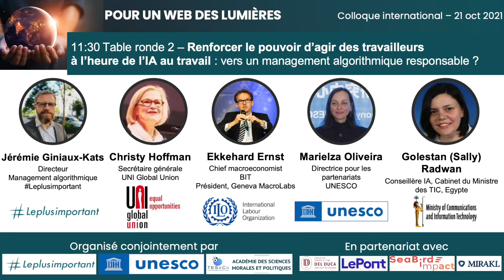Colloque "Web des Lumières" Renforcer le pouvoir d’agir des travailleurs à l’heure de IA au travail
Découvrez notre seconde table ronde du colloque international "Pour un web des lumières" co-organisé avec l'UNESCO intitulée "  Renforcer le pouvoir d’agir des travailleurs à l’heure de l’IA au travail : vers un management algorithmique responsable ?"

Merci à :
- Jérémie Giniaux-Kats ,Directeur, Management algorithmique
- Christy Hoffman, Secrétaire générale, UNI Global Union
- Ekkehard Ernst, Chief macroeconomist BIT, Président, Geneva MacroLabs
- Marielza Oliveira, Directrice pour les partenariats, UNESCO
- Golestan (Sally) Radwan, Conseillère IA, Cabinet du Ministre des TIC, Egypte

pour leur participation.